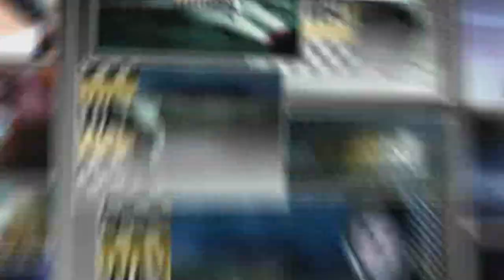Need For Speed Underground 2 TRADUZIDO 🎮 PARTE#2 🎮 HONDA CIVIC 👉 TOYOTA CELICA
XXXXX

XXXXX

🎮Sobre Need For Speed Underground 2 TRADUZIDO 🎮 PARTE#2 🎮 HONDA CIVIC 👉 TOYOTA CELICA🎮
NFSU2 é um clássico de Corrida Arcade com jogabilidade de um Simulador de Corrida... ele é sem dúvida o melhor NFS já criado até hoje pelos rachas e personalizações dos carros que expiraram várias gerações do mesmo gênero.

XXXXX

👇🎮Steam🎮👇
✾Sobreviventes Oficial✾

XXXXX

🎮ASSISTA MAIS Need For Speed Underground 2 TRADUZIDO🎮